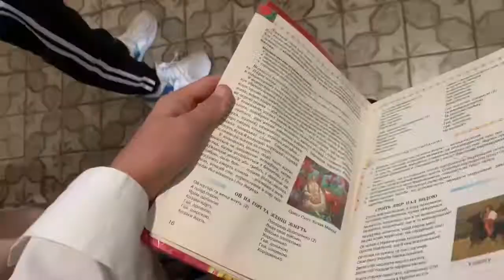VLOG// Путешествие на Кипр// Nastyshok